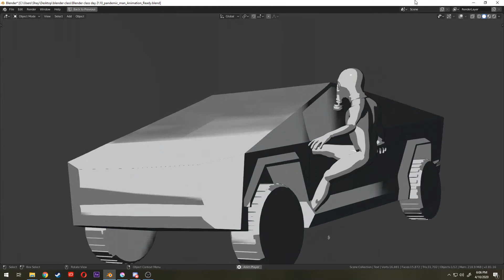he gone.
The sound didn’t show up so just imagine it in your head:

The song playing:

Zum Zum Terrorest - Power Man - Spotify

Other stuff:

Da truck go  Z O O M

Da man go EEEEEEEE

Da chair go BOUM BOUM

Da video quality go FLOURP